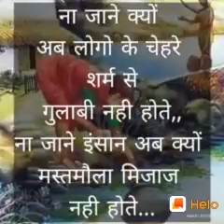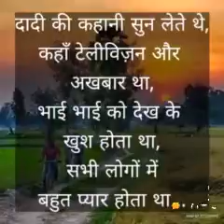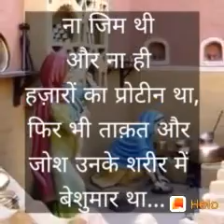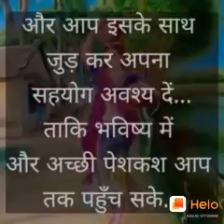February 28, 2020